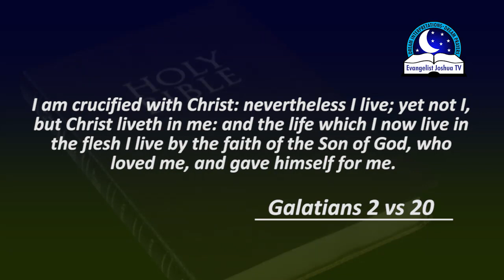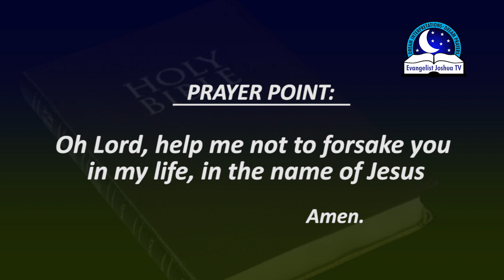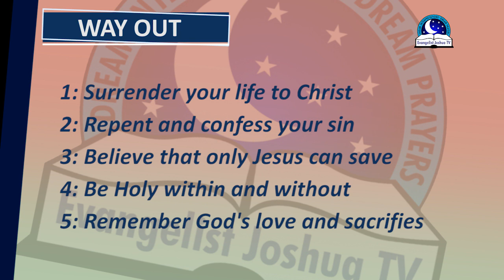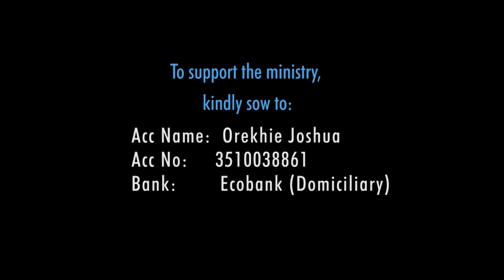BIBLICAL MEANING OF CRUCIFIX IN DREAM - Prophetic Dream of Cross